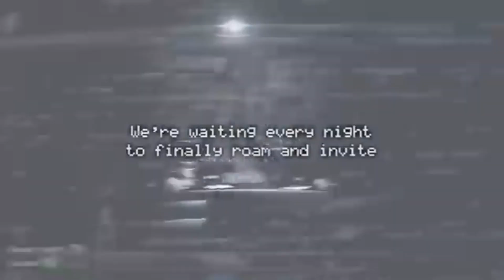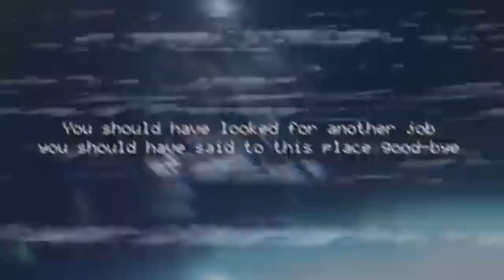del Peor Al mejor Fnaf Segun Yo